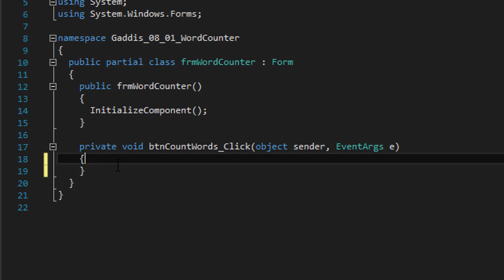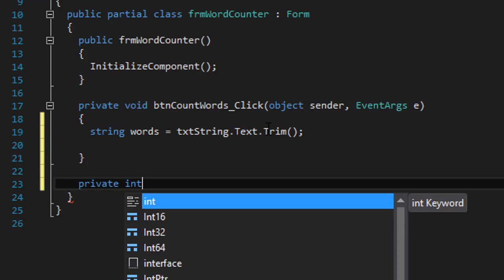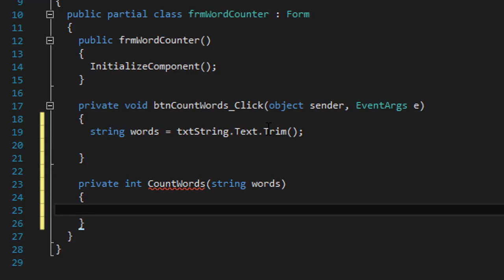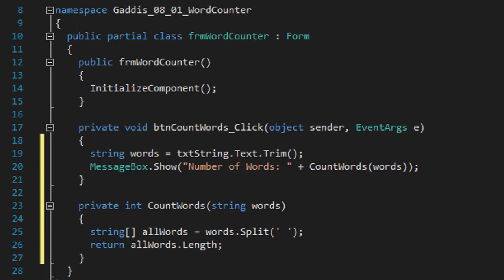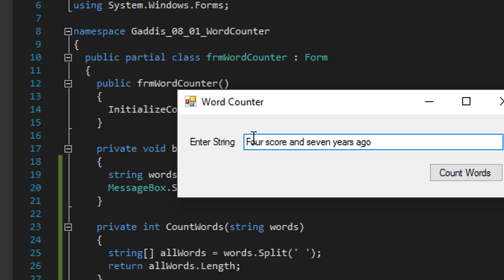Starting Out With Visual C# - Word Counter (Intro To Visual C#) - Windows Forms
The following exercise are just a small sample of exercises taken from my new course “Starting Out With Visual C#: Coding Exercises for Beginners”.
The course goes over every exercise (95 altogether) from the popular C# textbook "Starting Out With Visual C#" by Tony Gaddis.

This is a beginner's course to coding Windows Forms using C#. We start with basic exercises building Windows Forms GUI, and then move on to conditional statements, loops, collections, classes and objects, and databases.

I lead you through a complete solution to every exercise, and of course, provide all source code to each solution.

I am offering a 70% discounted introductory price of just $10.

The course is a large collection of C# WinForm exercises, perfect for those studying C# at school, those who are self-taught and want to put theory into practice, those who know some C# but are not familiar with WinForms, and those, who believe the saying "practice makes perfect".

Hope to see you at the course.

Create an application with a method that accepts a string as an argument and returns the number of words it contains.
For instance, if the argument is "Four score and seven years ago," the method should return the number 6. The application should let the user enter a string, and then it should pass the string to the method. The number of words in the string should be displayed.